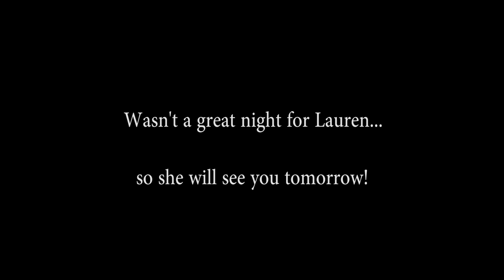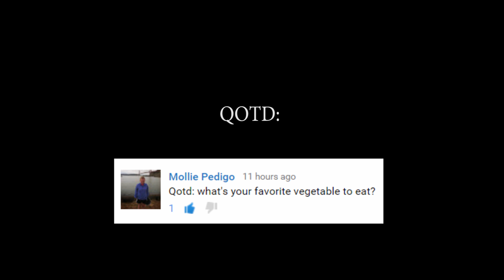WORKING HARD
Thanks Mollie for the question!
QOTD: What is your favorite vegetable to eat?

♥ ♥ SOCIAL MEDIA ♥ ♥

Well look at that!! You made it all the way to the bottom. WORKING WOKS!!!